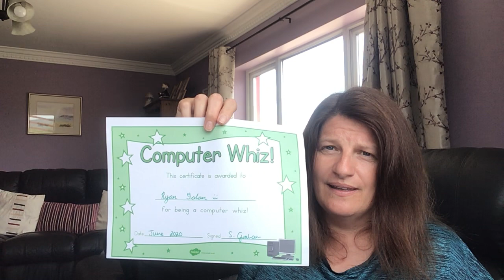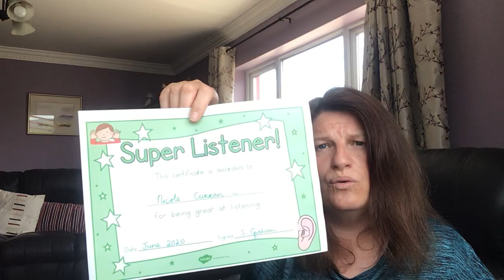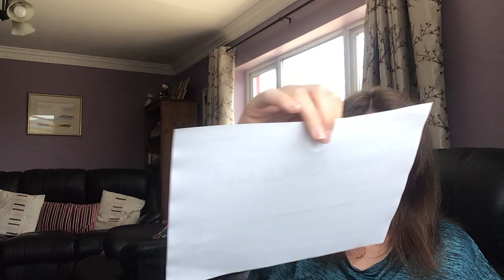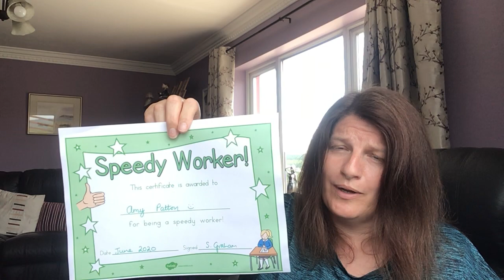Certificates - Muinteoir Sharon